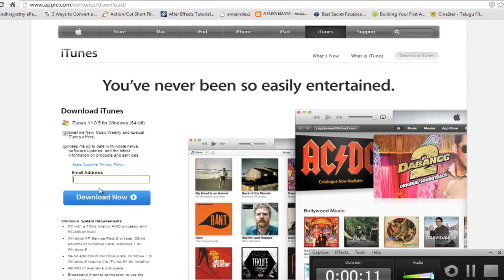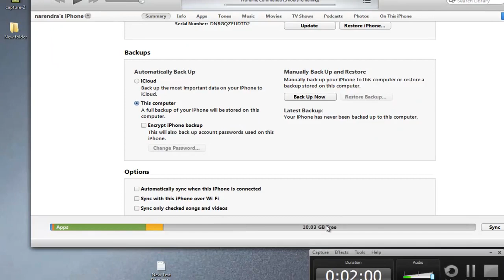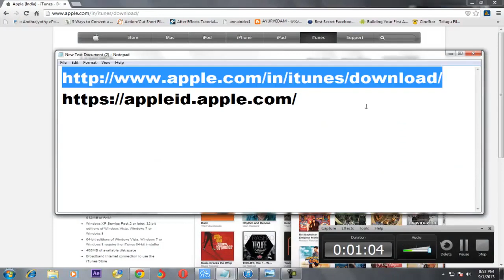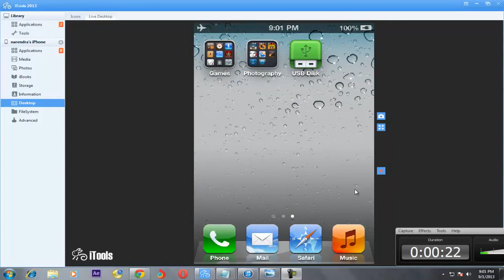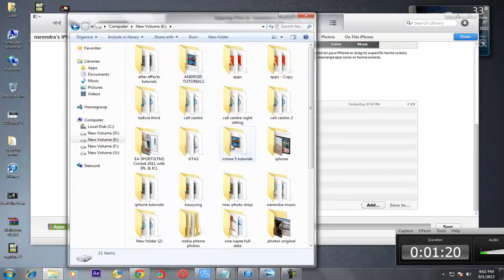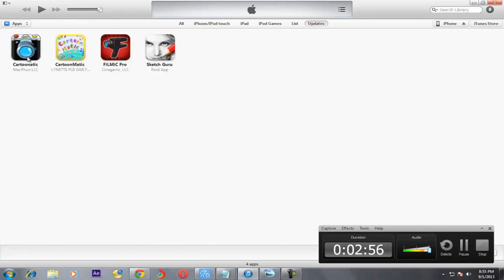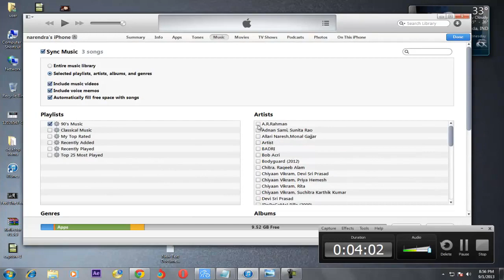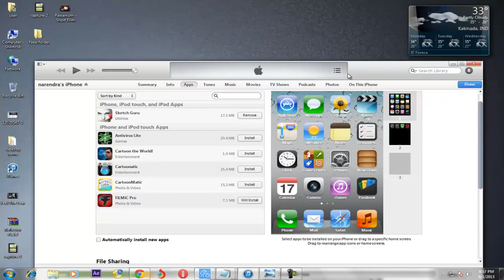How to sync apps, music and videos to iphone with itunes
hi viewers
this tutorial is for new iphone user's.

please read this description carefully .(for more tutorials visit this " techno teacher" channel )

softwares used for making this tutorials are
camtasia studio, itools, itunes, torch browser

shout at comments , i will reply u soon

xxxxxxxxxx
how to put music on your iphone/ ipod or ipad !!!"how to put music on your iphone/ ipod or ipad